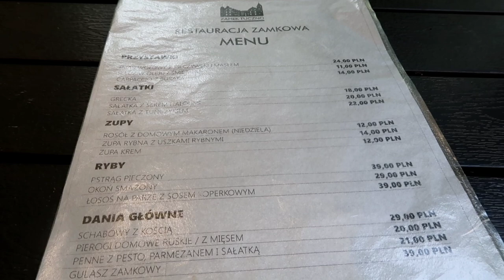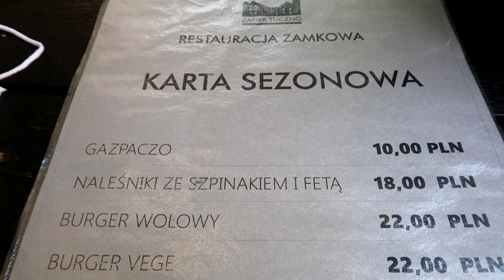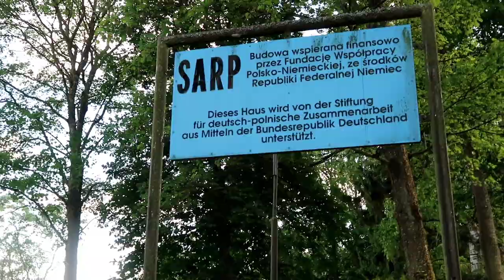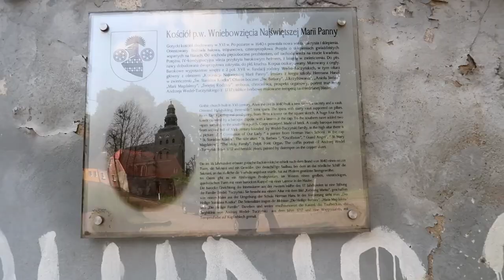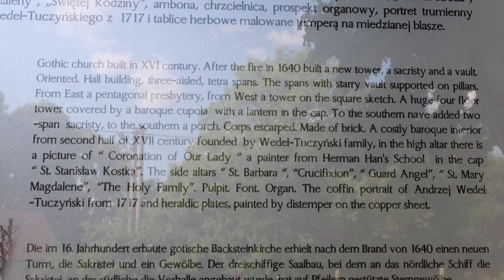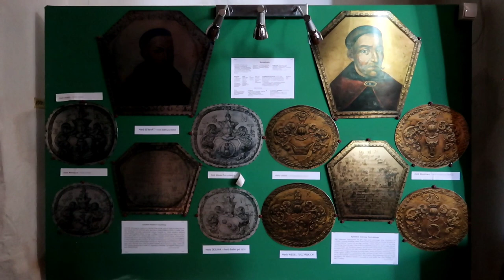ZAMEK TUCZNO | Kościół w Tucznie | CASTLE IN TUCZNO | CHURCH IN TUCZNO POLAND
Tuczno is a town and former pre-diocesan Catholic see in Wałcz County, West Pomeranian Voivodeship in northwestern Poland, with 2,014 inhabitants. It is the home of the restored Tuczno Castle, which is a popular place for conferences. There is a Michael Jackson Street in Tuczno, the first of its kind in Poland.